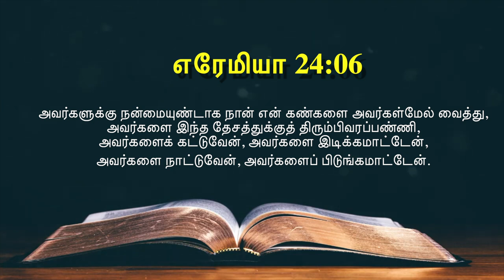இன்றைய வசனம் [18/06/2021] - Today Bible Verse - Tamil Bible Verse